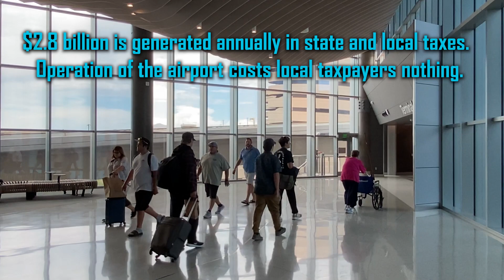Phoenix Airport System’s Economic Impact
According to a new Arizona State University W.P. Carey School of Business study, the economic impact of the Phoenix Airport system has increased nearly 15% since 2016. The study, which is based on calendar year 2022 figures, shows that Phoenix Sky Harbor, Phoenix Deer Valley, and Phoenix Goodyear airports have a total economic impact of $44.3 billion per year. The Airport system, which continues to be the largest economic engine in the state of Arizona, supports nearly 246,000 jobs with an annual payroll of $14.8 billion. The Phoenix Sky Harbor campus supports more jobs in the state than any other organization.